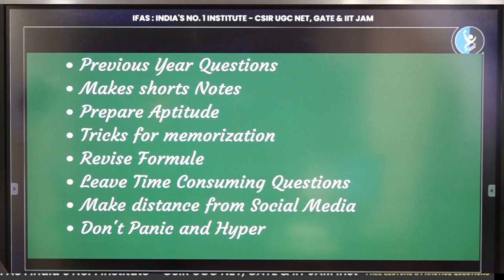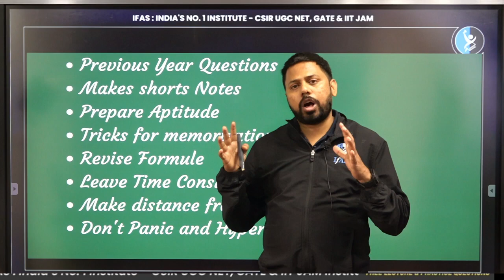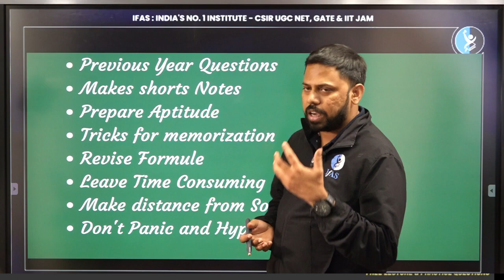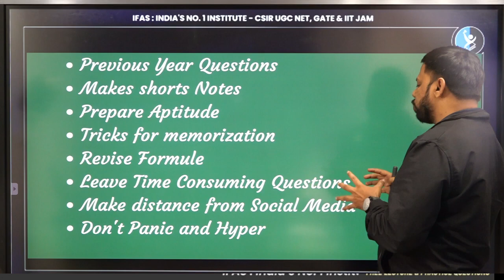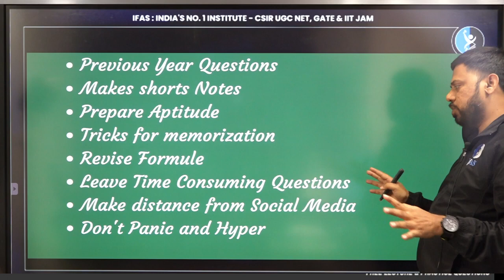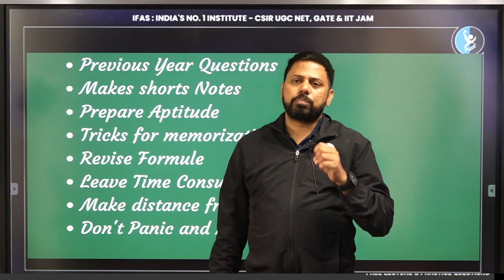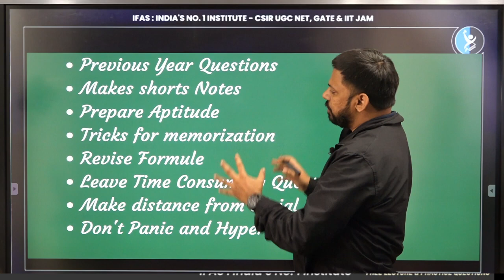10 Tips For Passing IIT JAM 2024 | How to crack IIT JAM Physics | IFAS Publications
IFAS Publications: If you're preparing for your entrance exams, then be sure to check out our selection of India's best books for CSIR UGC NET, GATE, SET & IIT JAM. We have books for all levels of students, from beginners to experienced candidates.
Our books are written by experts in the field, and they'll help you learn everything you need to know to Score high on your exams. Our selection of books includes CSIR UGC NET, GATE, SET & IIT JAM books, so you can be sure you're getting the best possible preparation.